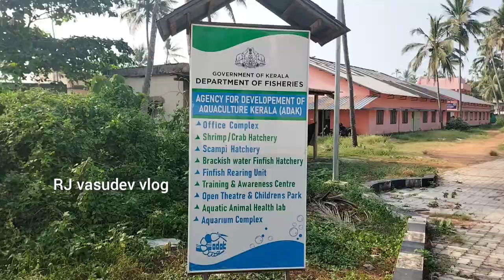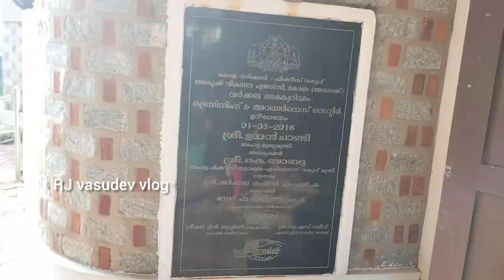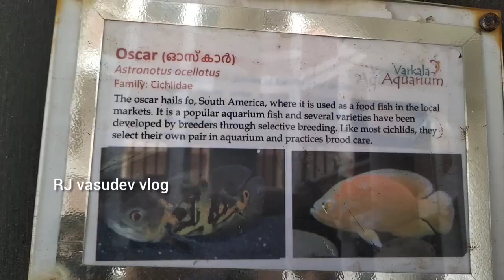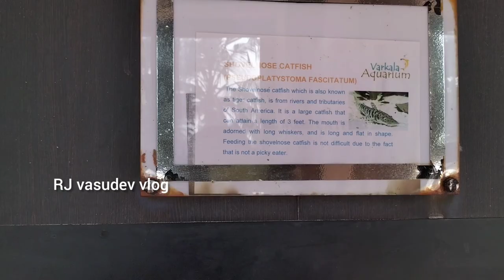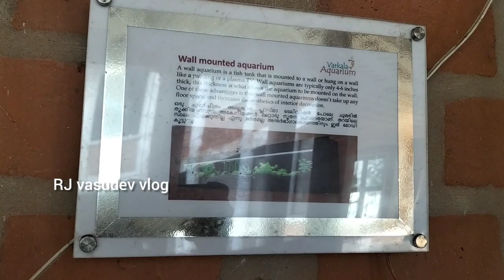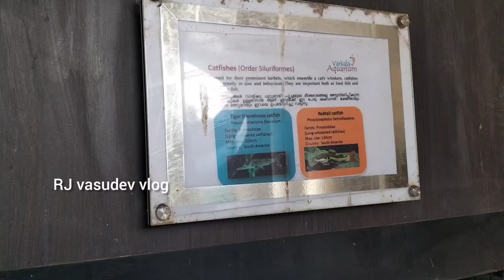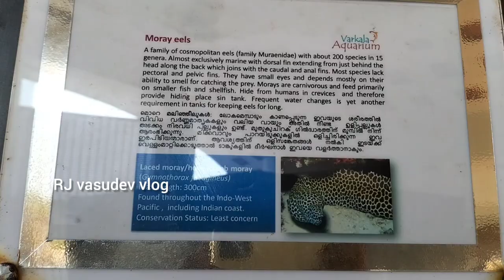Aquarium complex Varkala//Beach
aquarium complex Varkala
manglav mukku Varkala
Government of Kerala department of fisheries Varkala
multy species hatchery & aquarium complex
agency for development of aquaculture Kerala (ADAK)
spiny/rock lobsters
mix-kerala (sahyadria densonii)
Oscar (Astronotus ocellatus)
Severum (Hero's Severus)
Shovelnose.Cat fish 🐟
Leaf turtle (geoemyda sp)
karimeen .The state fish of Kerala
cat fish (order siluriformes)
giant gouran
morayeels
Wall mounted aquarium

വിഡിയോ യ്ക്ക്. അനിയോജൃമായ comment കൾ  ചെയ്യണം.
നിങ്ങളുടെ support എപ്പോഴും ഉണ്ടാകുമല്ലോ...

                        നന്ദി 🙏